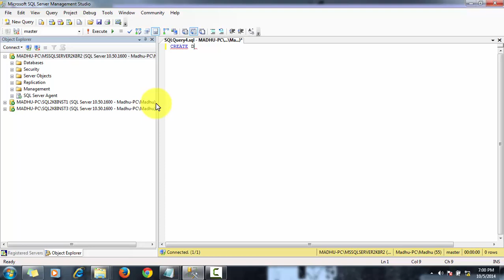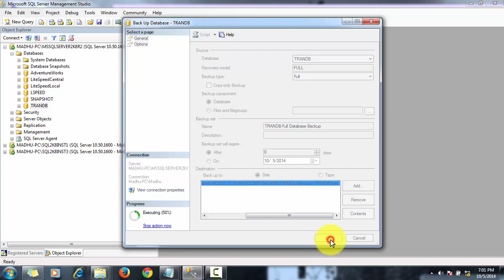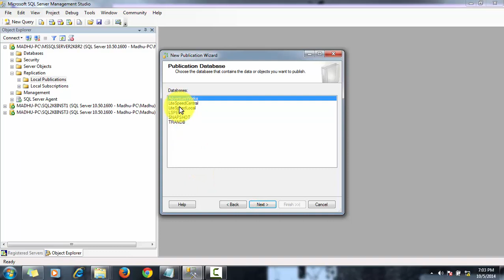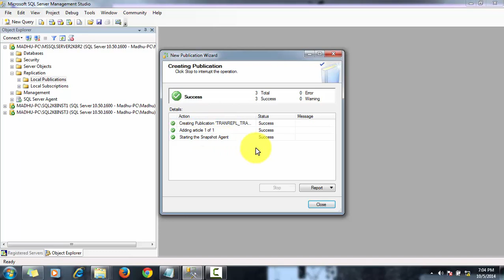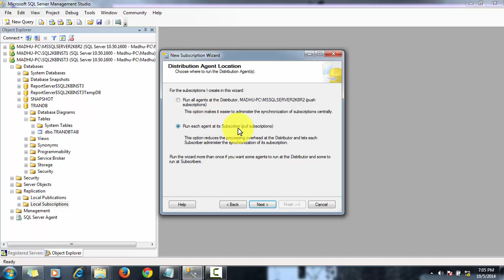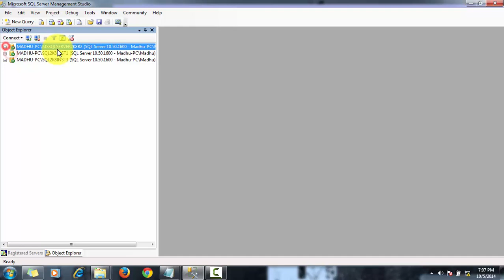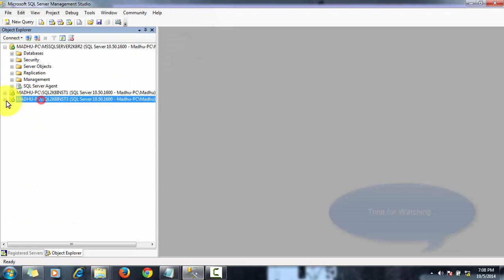Transectional Replication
Transactional replication typically starts with a snapshot of the publication database objects and data. As soon as the initial snapshot is taken, subsequent data changes and schema modifications made at the Publisher are usually delivered to the Subscriber as they occur (in near real time). The data changes are applied to the Subscriber in the same order and within the same transaction boundaries as they occurred at the Publisher; therefore, within a publication, transactional consistency is guaranteed...